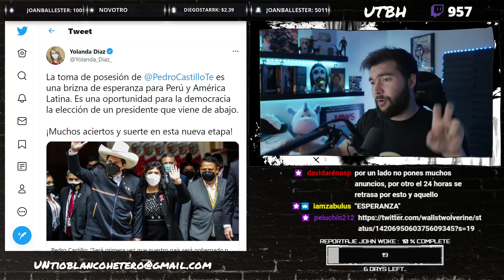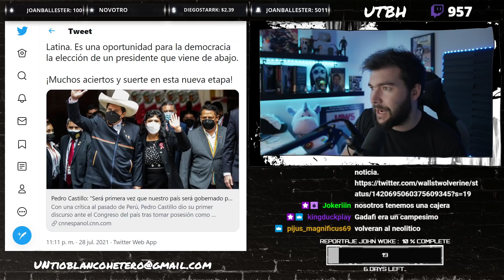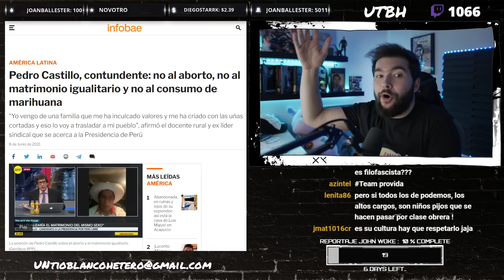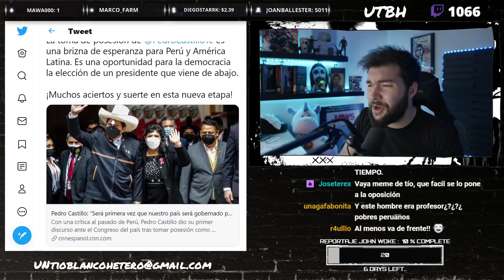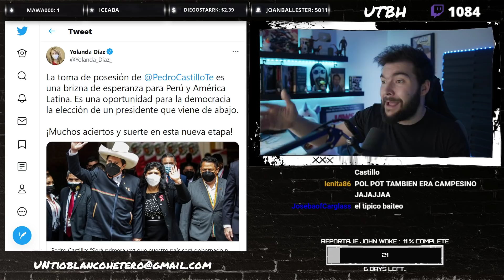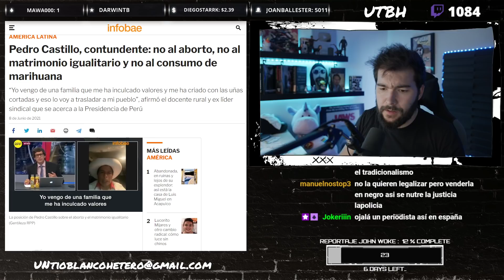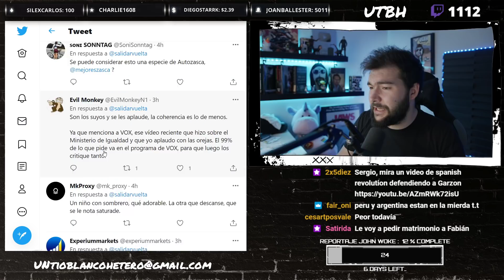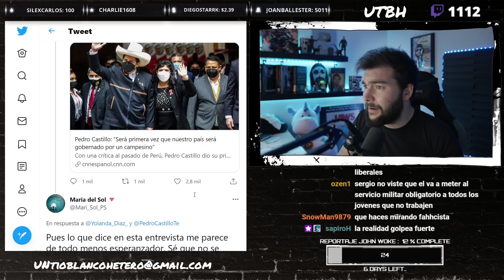PEDRO CASTILLO: ídolo podemita en ESPAÑA sería de VOX | UTBED